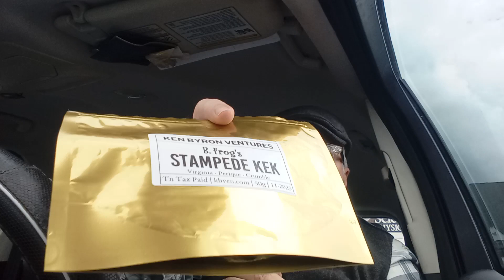The State of the Channel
Pipe by Mario Cascia
Tobacco by Ken Byron
Lighter by Zorro